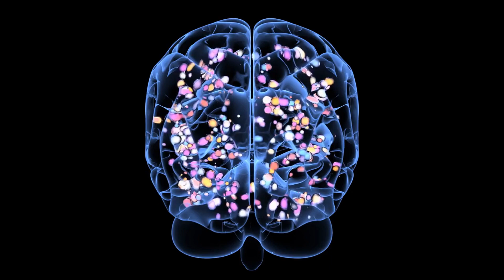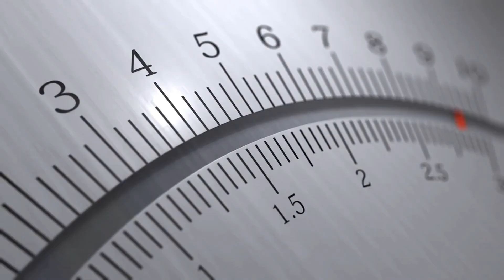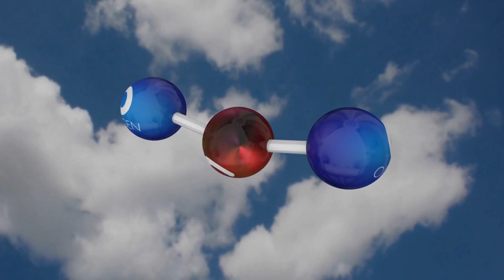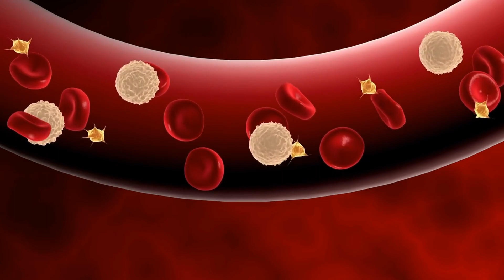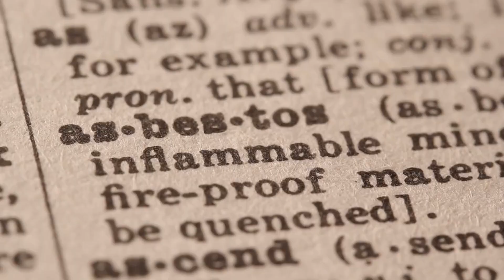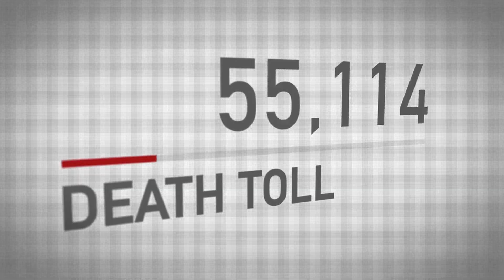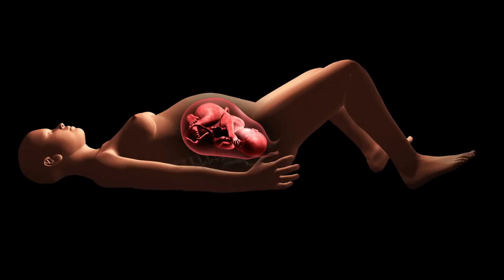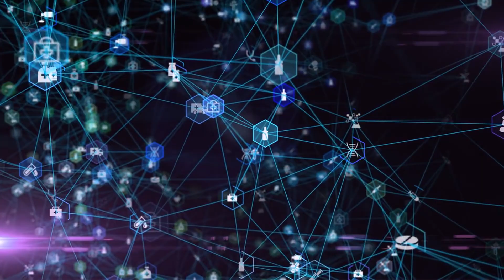Dangers of Nanotechnology | Full Information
Nanotechnology refers to the design and manipulation of materials at the atomic and molecular level, with potential applications in various fields, including medicine, electronics, and energy. However, there are also potential risks associated with the use of nanotechnology. Nanoparticles, due to their small size, can enter the body and interact with biological systems in ways that are not fully understood, raising concerns about their potential toxicity and impact on human health. Moreover, the uncontrolled release of nanoparticles into the environment can lead to unintended consequences, such as ecological damage and the spread of contamination. It is essential to carefully evaluate and manage the risks associated with nanotechnology to ensure its safe and responsible use.
In this video, we'll tell you about nanotechnology .So make sure you watch the video until the end.